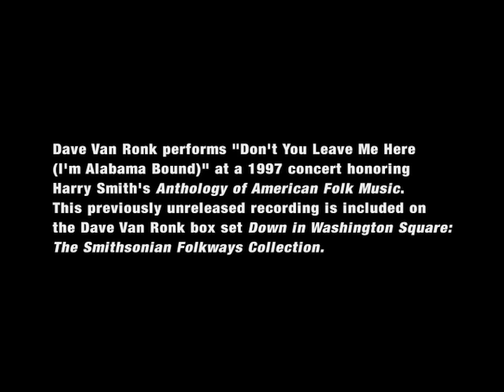Dave Van Ronk - "Don't You Leave Me Here (I'm Alabama Bound)" [Live at The Barns At Wolf Trap 1997]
Dave Van Ronk talks about Jelly Roll Morton recording for the Library of Congress in 1938 and performs "Don't You Leave Me Here (I'm Alabama Bound)" at a 1997 concert honoring Harry Smith's 'Anthology of American Folk Music.' This previously unreleased recording from The Barns at Wolf Trap in Vienna, Virginia is included on the Dave Van Ronk box set 'Down in Washington Square: The Smithsonian Folkways Collection.'

Videography by John Paulson, Abby Sternberg
Directed by Charles Weber
Edited by Alexander Jusdanis

'Down in Washington Square: The Smithsonian Folkways Collection' is available on a 3xCD box set and Digital.

Called “The Mayor of MacDougal Street,” Dave Van Ronk (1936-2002) was a leading figure in the Greenwich Village music scene for more than four decades. He epitomized the urban “folksinger”— apprenticing through immersion in the music revival’s New York City epicenter of Washington Square Park. Drawing from and developing a wide repertoire of songs, guitar techniques, and performing skills, he mentored younger musicians and songwriters such as Bob Dylan, Jack Hardy, Suzanne Vega, Christine Lavin, and many others. 'Down in Washington Square' includes 16 never-before-released recordings coupled with tracks from the Smithsonian Folkways archive, spanning early live recordings made in 1958 (one year before his first Folkways album) to his final studio recordings in 2001, just months before his death. It paints a musical mosaic of Van Ronk’s artistry and expands his legacy, keeping alive the genius of a legendary performer who inspired audiences, musicians, and a major motion picture — "Inside Llewyn Davis," written and directed by Joel and Ethan Coen.